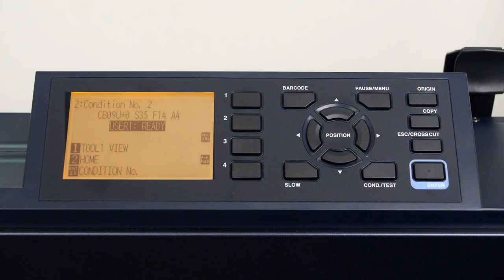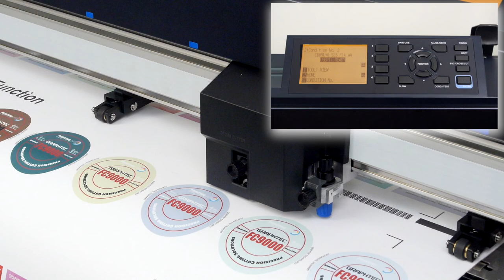Moving Tool Head on FC9000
Moving The Tool Head on an FC9000.
Graphtec America Training Video for the FC9000